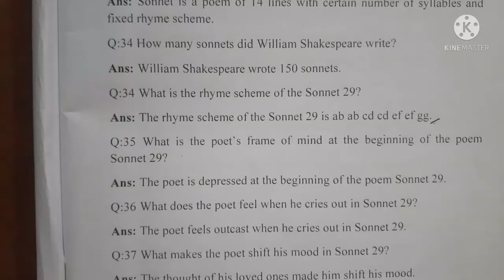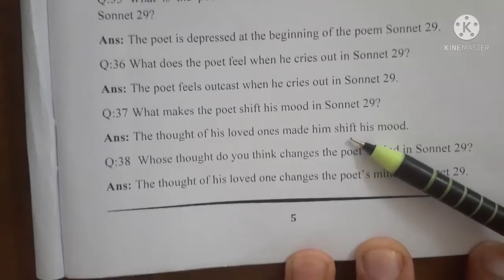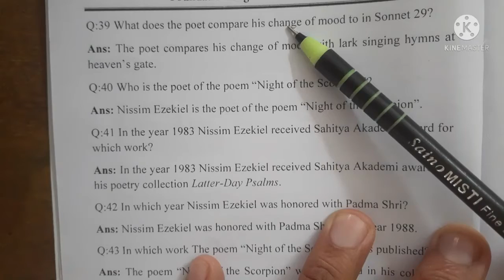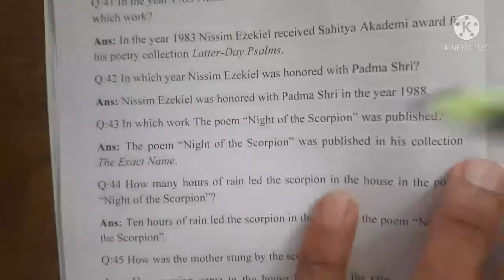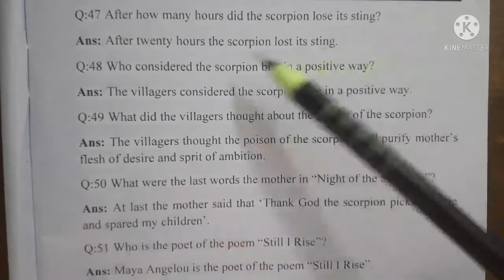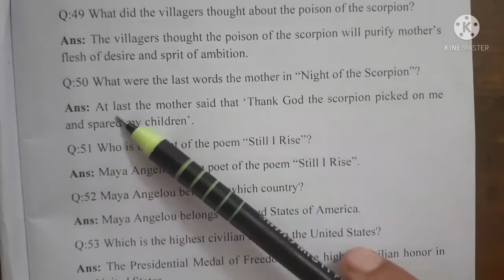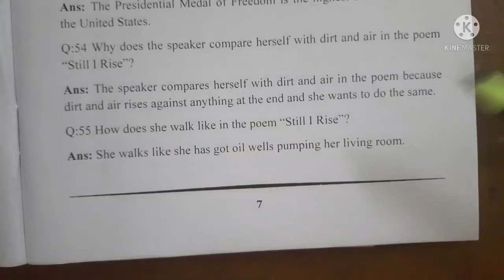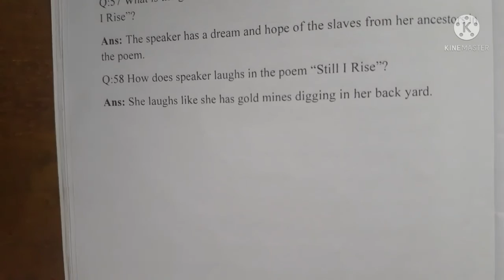12 July 2021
SEM 5 English foundation Story Question answers